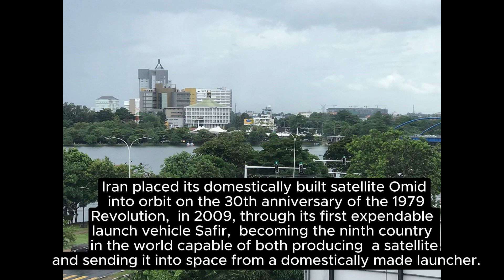20 INTERESTING FACTS ABOUT IRAN. IRAN ADVANCED UPDATES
20 INTERESTING FACTS ABOUT IRAN. IRAN FACTS.
Dive into the world of Iran’s technological advancements as we explore the country’s progress in military technology, missile development, nuclear research, space exploration, nanotechnology, and biotechnology. Discover how Iran, despite facing numerous challenges, has made significant strides in these fields. Join us as we unravel the facts and breakthroughs that have put Iran on the global map of technology and innovation.
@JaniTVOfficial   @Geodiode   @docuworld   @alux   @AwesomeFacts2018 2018